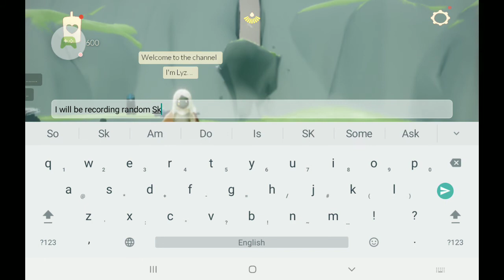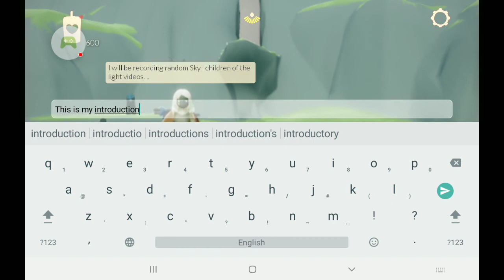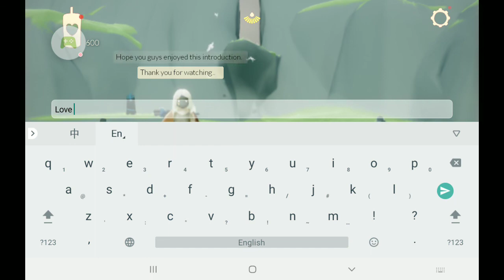LyzLee89 channel introduction (Sky : children of the light)